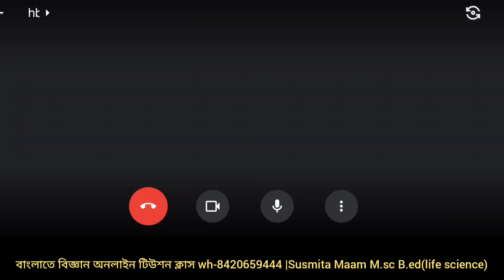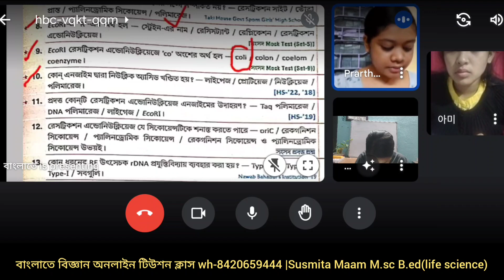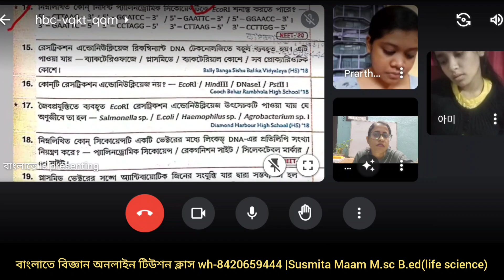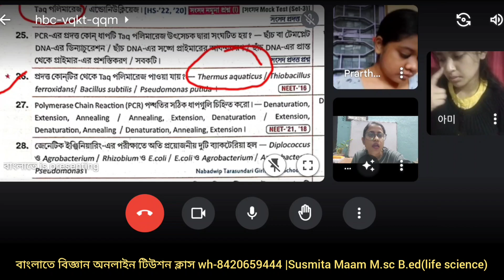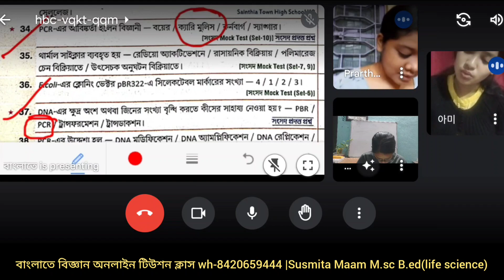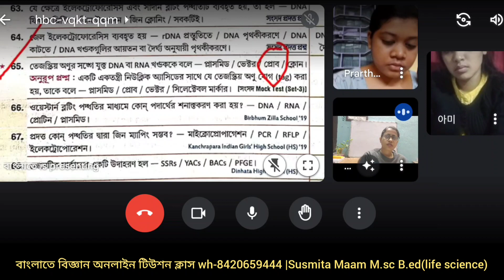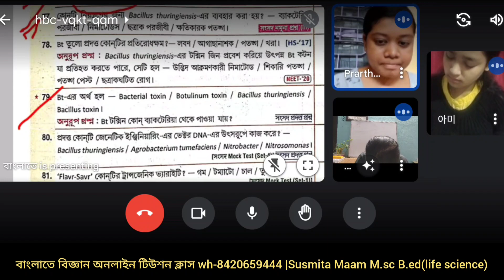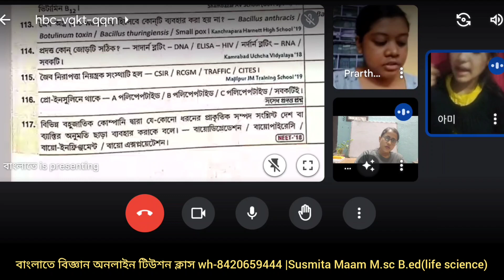Hs Biology unit 4 M.cq